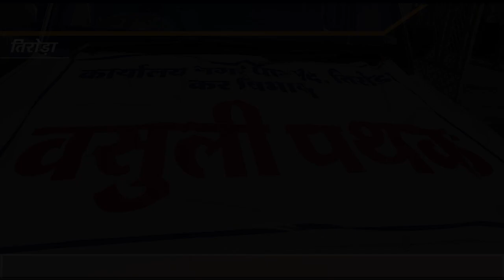तिरोड़ा नगर परिषदेची बेधड़क कारवाई. | tiroda news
डी.जी.रंगारी.मो. नं.9923584751

सामाजिक, शैक्षणिक,राजनीतिक,धार्मिक,सभी तरह के सभी समाज
और धर्म के सभी विषय पर हम आप से बात करेंगे।
जन प्रवाह, आवाज जनता का, जनमत, जन आंदोलन, जनक्षोभ, जनाक्रोश,
इस तरह के कार्यक्रम मैं हम जनता की बात रखेंगे।
प्रतिनिधि उवाच,लोक प्रतिनिधि प्रवाह,जनता के नायक,जननायक,की मूलाखत,
मूलाखत लोक प्रतिनिधि की,चले प्रतिनिधि से बात करते है,
इस तरह के  शीर्षक के नीचे हर प्रकार मुलाखात लेंगे।